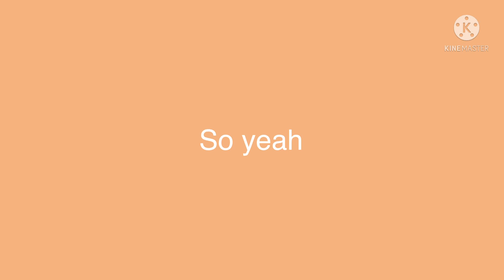Sorry for not posting